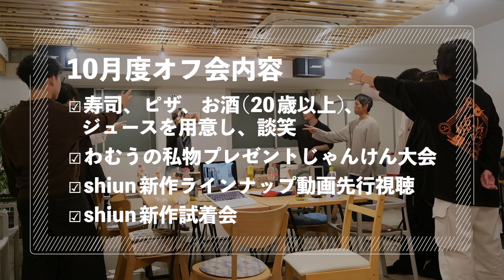ありがとうございました！オフ会と冬服の試着会vlog！shiun Winter 1st Collection 10/21 22:00 release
shiun
winter 1st collection

10/21 sat.
22:00 -

▼ 23 Winter  Collection
10/21 (sat.)
22:00 - Release

"WOOL SHAWL COLLAR COAT"
DARK GRAY
XS size / S size / M size
¥ 18,700 - tax in

"BLEACH DENIM"
LIGHT FADE

WOOL CREW NECK KNIT
HEATHER GRAY

▼ Direction Brand

【 shiun （シウン）】
「体型を選ばないシルエット、拘り抜いたディティール」というキーワードを軸に
着た人が服を通して幸せを感じ、着用することで人生の瑞兆になって欲しいという思いで服作りをしています。

▼ SNS

▼ About me

Tall : 164.5cm
Weight : 55kg
Shoes : 26~27cm

・腕短め
・足短め
・顔でかめ